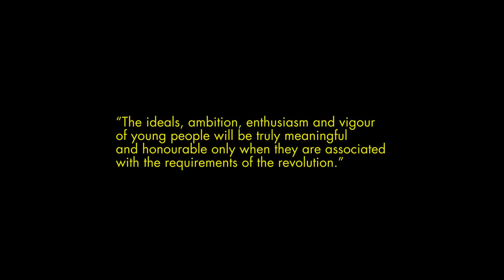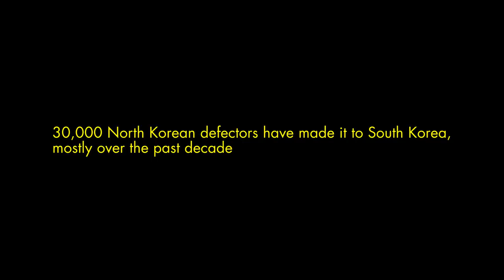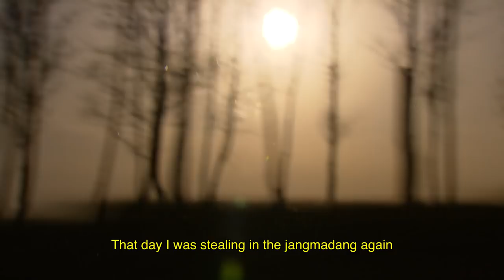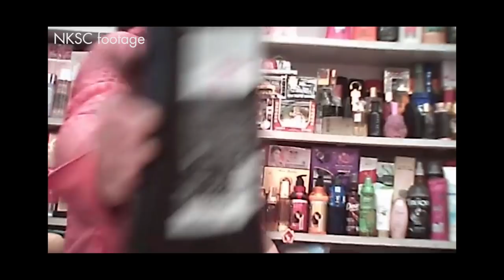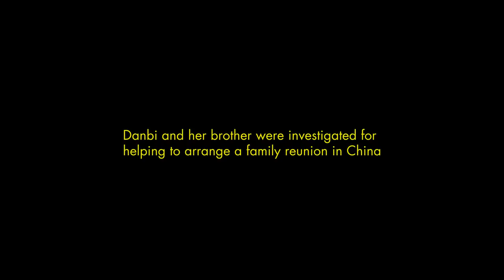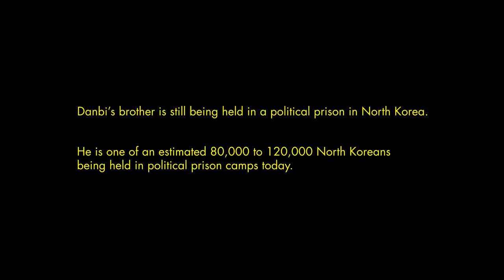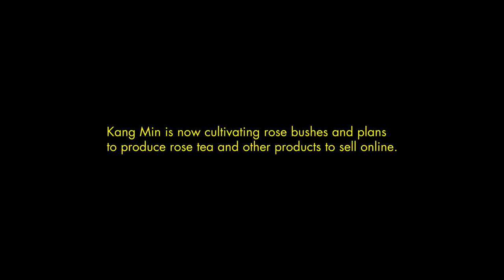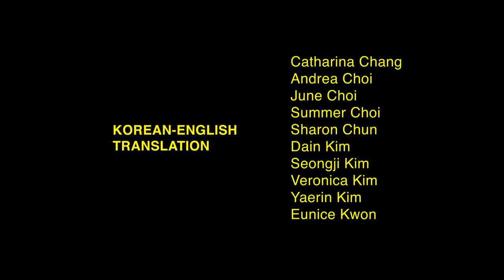The Millennials of North Korea | The Jangmadang Generation documentary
The Jangmadang Generation shows how young North Koreans’ creativity, resilience, and rebel attitude is changing the most repressive country in the world.
Featuring eyewitness accounts from 8 North Korean defectors and hidden camera footage from inside the country, this is the story of how North Korea’s millennial generation is shaking up the status quo.

MB01UN20L1V8L5F